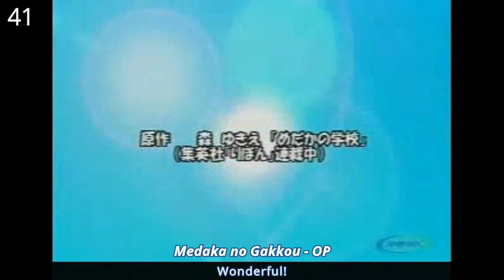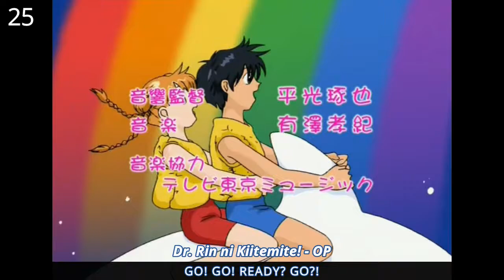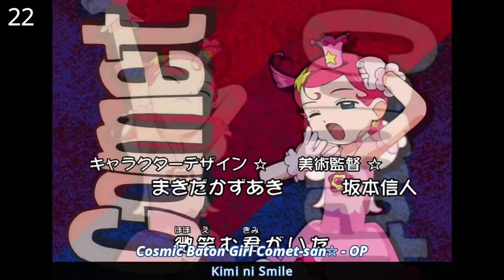My Top Anime Openings | Spring 2001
01:06 - Top 40
05:46 - Top 20

Openings list

• Afro-Ken OP – "Mokomoko Afro-Ken" by Two Ball Loo
• Ajimu: Kaigan Monogatari OP – "Futari no Prologue" by Saeko Chiba
• Alien 9 OP – "Flower Psychedelic~type YURI~" by Juri Ihata
• Chance Triangle Session OP – "Pure Blue" by Atsuko Enomoto, Mayumi Iizuka, Maria
        Yamamoto
• Comic Party OP – "Kimi no Mama de" by Emi Motoda
• Cosmic Baton Girl Comet-san☆ OP – "Kimi ni Smile" by Nayu Niibori
• Daa! Daa! Daa! OP(2) – "HAPPY FLOWER" by Saori Nara
• Dennou Boukenki Webdiver OP – "DIVER 2100" by R.A.M.
• Detective Conan OP(9) – "destiny" by Miki Matsuhashi
• Di Gi Charat Ohanami Special OP – "Megami ni Naritai ~for a yours~" by Masami Okui
• Digimon Tamers OP – "The Biggest Dreamer" by Kouji Wada
• Dr. Rin ni Kiitemite! OP – "GO! GO! READY? GO?!" by AiM
• Figure 17: Tsubasa & Hikaru OP – "BOY" by THE ALFEE
• Gakuen Senki Muryou OP – "TAKE" by KAKO
• Galaxy Angel OP – "Galaxy★Bang! Bang!" by Angel-tai
• Geneshaft OP – "SHAFT DRIVE" by Akira Takasaki
• Go! Go! Itsutsugo Land OP – "Ultra Mengo!!" by pika²
• Gyouten Ningen Batsealer OP – "Let's Sail! Batsealer" by Aya Nozawa
• Haja Kyosei G Dangaiou OP – "Fighting chance" by Go Takahashi
• Hajime no Ippo OP(2) – "Inner Light" by Shocking Lemon
• Hanaukyou Maid-tai OP – "Hanaukyo Maid Tai no Uta" by Hanaukyo Maid-tai
• Jungle wa Itsumo Hare Nochi Guu OP – "LOVE♥Tropicana" by Sister MAYO
• Kidou Tenshi Angelic Layer OP – "Be My Angel" by Atsuko Enomoto
• Koutetsu Tenshi Kurumi 2 OP – "Kiss kara Hajimaru Miracle (2 Shiki)" by STEEL ANGELS
• Mahou Senshi Louie OP – "Twinkle Trick" by Ayano Okuda
• Noir OP – "Coppelia no Hitsugi" by ALI PROJECT
• Offside OP – "Daisuki na Shoes" by Chieko Higuchi
• Pachislo Kizoku Gin OP – "Ajisai" by SHUUBI
• Parappa the Rapper OP – "LOVE TOGETHER~Parappa Rapper MIX~" by NONA REEVES
• Pokemon OP(4) – "Mezase Pokemon Master" by Whiteberry
• Project ARMS OP – "FreeBird" by NewCinema Tokage
• R.O.D: Read or Die OP –"R.O.D no Theme" by Taku Iwasaki
• Run=Dim OP – "Legend" by LEGOLGEL
• Shin Chou Kyou Ryo: Condor Hero OP – "Yuu" by NoR
• Shin Shirayuki-hime Densetsu Prétear OP – "White Destiny" by Yoko Ishida
• Sister Princess OP – "Love Destiny" by Yui Horie
• Star Ocean EX OP – "To The Light" by Amika Hattan
• Super GALS! Kotobuki Ran OP – "A☆I☆Tsu" by dicot
• Taiho Shichau zo: Second Season OP – "Starting UP" by Julia Mazda
• Tantei Shounen Kageman OP – "Hikari to Kage no Sayokyoku ~Kageman no Theme~" by Tokyo
       Purin
• The SoulTaker: Tamashii-gari OP – "SOULTAKER" by JAM Project
• Yu-Gi-Oh! Duel Monsters OP(2) – "shuffle" by Masami Okui
• Zone of the Enders: Dolores, I OP – "ZONE OF THE ENDERS" by LAZY